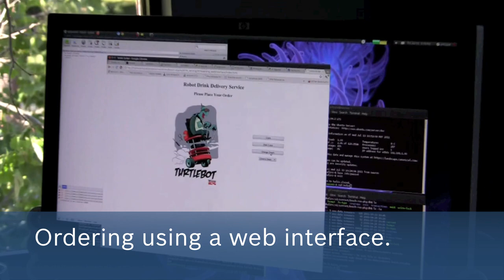Autonomous Drink Serving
This video shows a demonstration of a PR2 and a TurtleBot working together in an autonomous drink serving application. A drink is ordered through a web interface and immediately the TurtleBut -- called BusBot -- is called to the kitchen. Meanwhile the PR2 already opens the fridge, finds the ordered drink and retrieves it. The PR2 then places the drink in a drinkholder on top of the BusBot. Now, the BusBot gets the autonomously navigates to the person's location and delivers the drink.